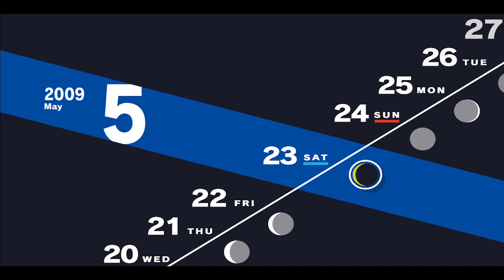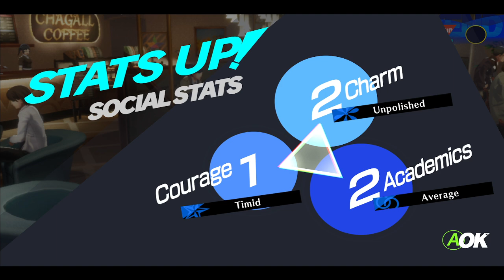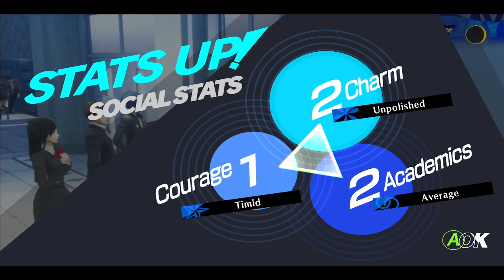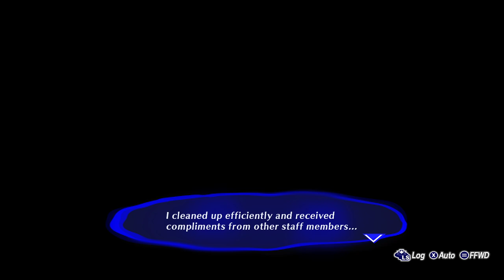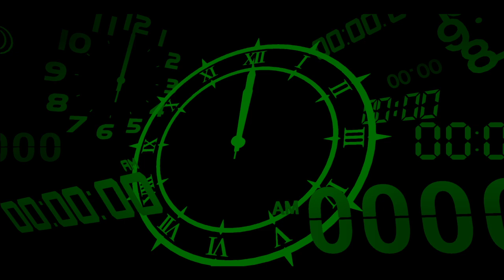Test Scores are in! Persona 3 Reload: Part 6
It's been awhile! Picking up where we left off! Akihiko is back in business! Just leveling up in game and progressing the story a bit ! No editing on this one. I just wanted to get something new out since I took a little break from recording!

RELEASE DATE: Feb 1, 2024
DEVELOPER: ATLUS
PUBLISHER: SEGA